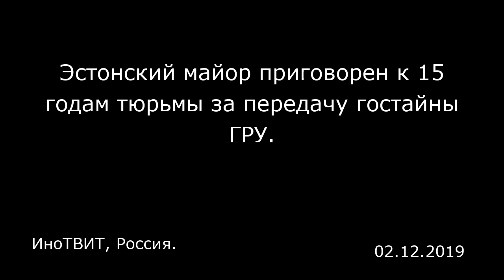Эстонский майор приговорен к 15 годам тюрьмы за передачу гостайны ГРУ. ИноТВИТ, Россия.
Эстонский майор приговорен к 15 годам тюрьмы за передачу гостайны ГРУ.
ИноТВИТ, Россия.

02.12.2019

В рубрике ИноТвит мы ежедневно собираем для вас лучшие и интересные твиты мира: известных политиков, журналистов и блогеров о России и мире.  7) 🚨Происходит сейчас: @realDonaldTrump и огромная толпа в Эль-Пасо, штат Техас…— Дан Скавино, директор социальных медиа в кампании Дональда Дж. Трамп в президенты 🚨Happening Now: @realDonaldTrump overflow crowd in El Paso, Texas…. — Dan Scavino (@DanScavino) February 12, 2019 ​ 6) Технология, наконец, может сделать серьезные, серьезные изменения. Этот дрон может посадить 100 000 деревьев в день. Это дает нам фантастический новый инструмент для озеленения планеты. Давайте применим инновации! — Эрик Солхейм, норвежский политический деятель Technology is finally at a point where it can make serious, serious difference. This drone can plant 100 000 trees a day. It gives us a fantastic new tool for greening the planet. Let’s embrace innovation! — Erik Solheim (@ErikSolheim) February 11, 2019 ​ 5) На переговорах министра национальной обороны Акара (Akar) и министра обороны России Шойгу, который посетил Анкару по его официальному приглашению, обсуждалась последняя ситуация в Сирии в рамках договоренностей, достигнутых в Астане и Сочи. — Министерство национальной обороны Турции Millî Savunma Bakanı Akar ile resmî davetlisi olarak Ankara’da bulunan Rusya Savunma Bakanı Şoygu arasındaki görüşmede, Astana ve Soçi Mutabakatları çerçevesinde Suriye’deki son durum değerlendirildi.